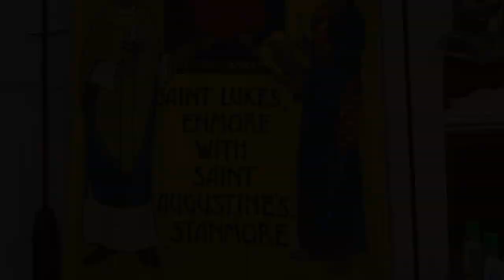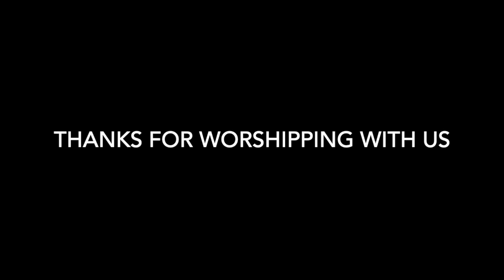The Feast of the Annunciation 2020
Anglican Eucharist Service- Texts from a Prayer Book for Australia Published by Broughton Publishing (C) The Anglican Church of Australia Trust Corporation 1995, New Revised Standard Version Bible (C) 1989, by the Division of Chiristian Education of the National Council of the Churches of Christ in USA.